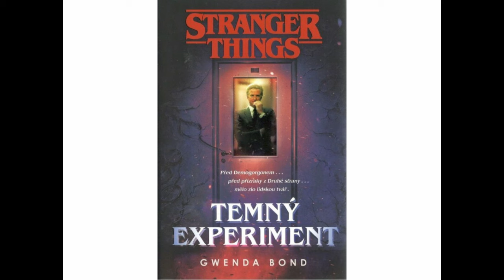11 Sbohem a ahoj